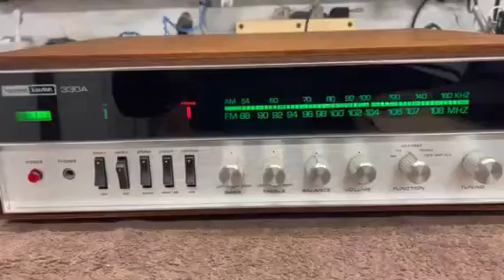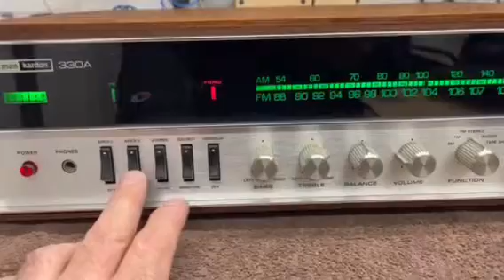Harman Kardon 330A Stereo Receiver